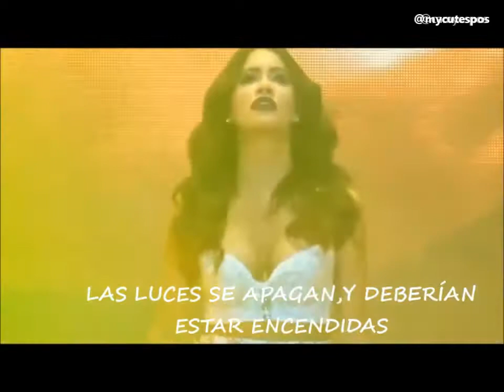Don´t forget where you belong-Lali Espósito